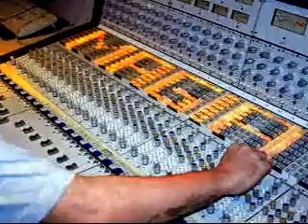Animación 1 - Atrapasueños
Animación incluida como bonus track en el disco Atrapasueños